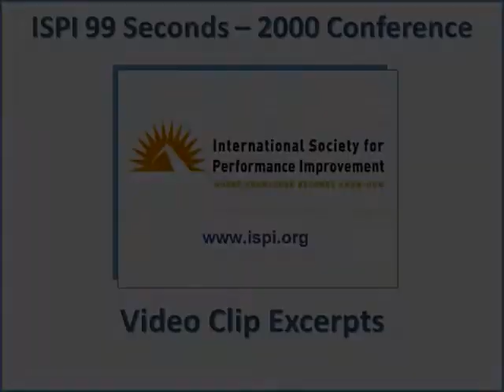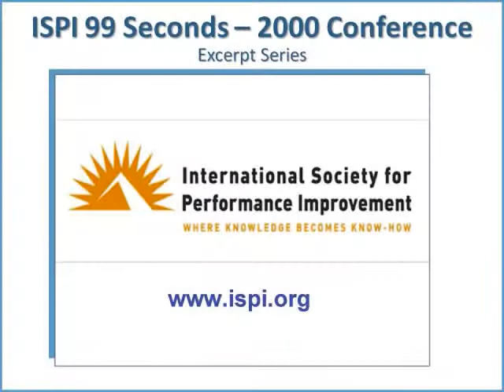ISPI 2000 Conf 99 Seconds Foshay